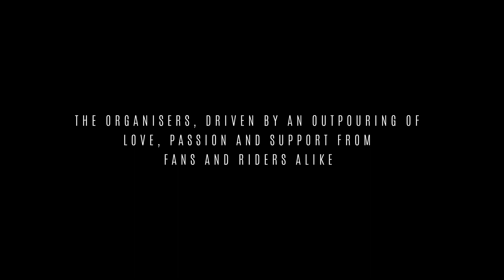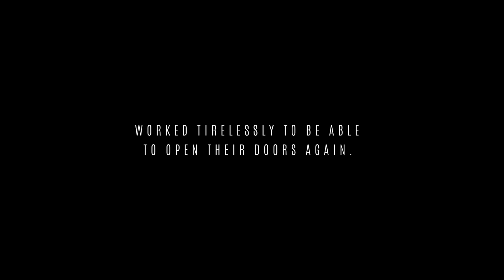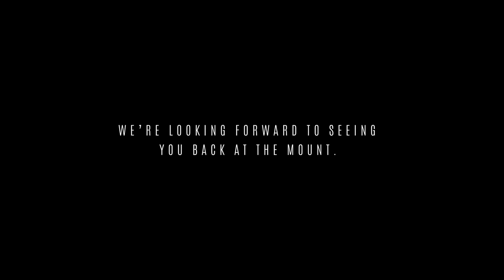Oliver's Mount Episode 4: Back In Action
Proud to be back!

Oliver’s Mount holds a special place in the heart of so many, it’s the passion and determination of riders, sponsors, volunteers, and just as importantly you the fans, that has enabled us to ensure the survival of this historic circuit. Thank you to each and every individual that has given us their support in the push to bring racing back to the mount. We look forward to seeing you at the Steve Henshaw Gold Cup 2022, we dedicate Episode 4 to you!

Executive Director
Andy Hayes
Oliver’s Mount Racing

Executive Producer
Fee Sidwell
Pip Productions

A Few Good Productions
Film Director
Rory Nichols
Producer
Sophie Haines
Director of Photography
Zack Langsdon

Narrated by
Dave Neal
Rich Energy

Drone Services
237 Creations
Callum Jacobs